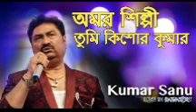Amar Shilpi Tumi Kishore Kumar with Lyrics- Kumar Sanu - Bengali Hits Song.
Amar Shilpi Tumi Kishore Kumar with Lyrics- Kumar Sanu - Bengali Hits Song. Kishore Kumar# Amar Shilpi# KumarSanu.